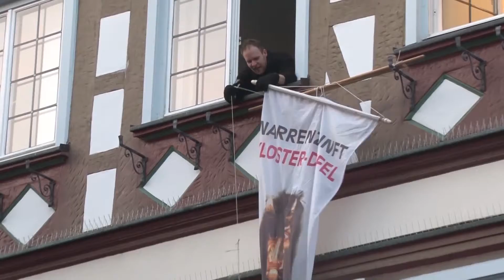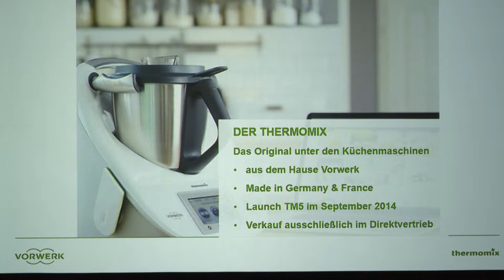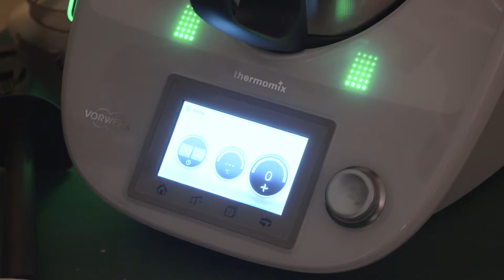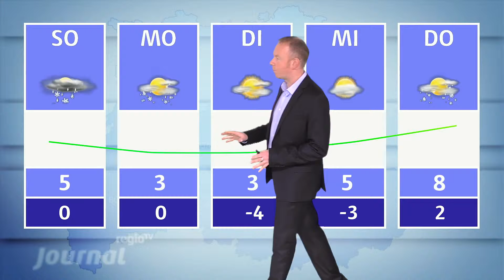09.02.2018 | Journal Stuttgart | Regio TV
Rathäuser werden gestürmt, Bürgermeister abgeführt und jetzt regieren grässliche Gestalten in den Städten. Alles so wieder geschehen am Schmotzigen Donnerstag. Bis Aschermittwoch herrschen die Narren in vielen Städten und Bezirken in der Region. Wir waren bei den Rathausstürmen in Kirchheim, Stuttgart-Weilimdorf und Herrenberg mit dabei!